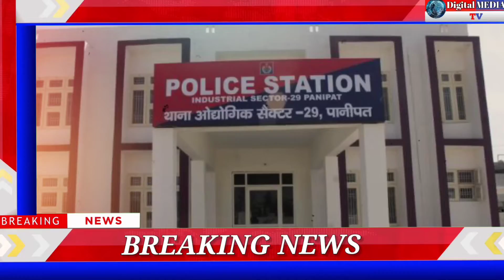panipat: पानीपत से बड़ी खबर!